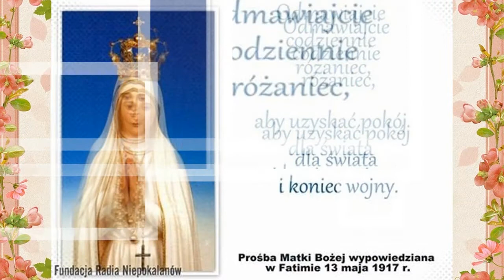1/6 OBJAWIENIA FATIMSKIE - Pierwsze objawienie: 13 maja 1917 roku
1/6
Matka Boża objawiała się kolejno dzieciom od maja do października 1917 roku.
W chwili objawień Najświętszej Maryi Panny, Łucja de Jesus, Franciszek i Hiacynta Marto mieli po dziesięć, dziewięć i siedem lat. Cała trójka mieszkała w Aljustrel, w miejscu należącym do parafii fatimskiej. Objawienia miały miejsce na małym skrawku ziemi należącym do rodziców Łucji, nazywanym Cova da Iria, i znajdującym się dwa i pół kilometra od Fatimy na drodze do Leirii. Matka Boża ukazała się im na krzewie zwanym ilex, będącym karłowatą odmianą dębu, mierzącym nieco ponad metr wysokości.
Franciszek widział Maryję, lecz Jej nie słyszał. Hiacynta Ją widziała i słyszała. Łucja natomiast widziała, słyszała i rozmawiała z Nią. Objawienia miały miejsce około . Objawienia miały miejsce około południa.

W nagraniu rozmowa Łucji z Matką Bożą.Warto sobie przypominać to objawienie, gdyż jest ono cały czas jak najbardziej aktualne.